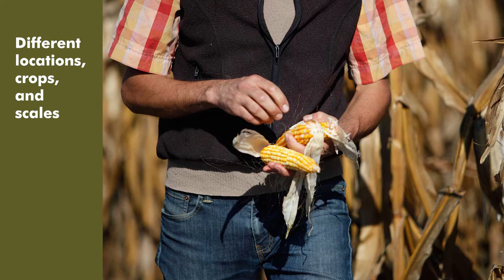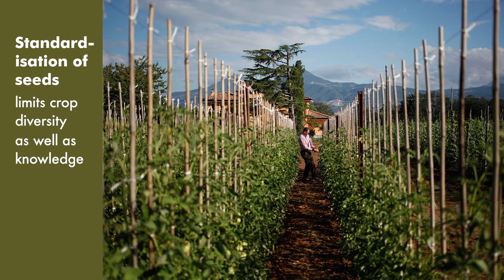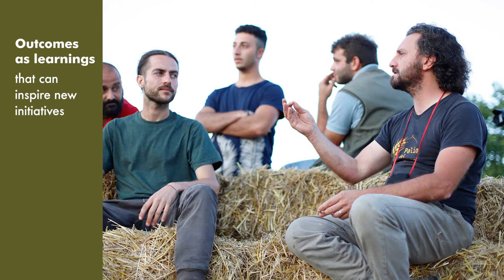Crop diversity initiatives | Interview to Stephanie Klaedtke, University of Liège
How can we build bridges among different crop diversity initiatives to connect people and tackle obstacles? This was one of the main starting questions the University of Liège tried to answer within the DYNAVERSITY project. To do so, they selected and analysed 21 case studies representing the different players and networks involved in in situ and on farm conservation.

Find out more about the University of Liège’s activities within the DYNAVERSITY European project, which facilitates the integration of scientific and practical knowledge on how to best manage diversity in agriculture and in the entire food chain.

Interview to: Stephanie Klaedtke, agronomist of the University of Liège
Video production: Anna Violato